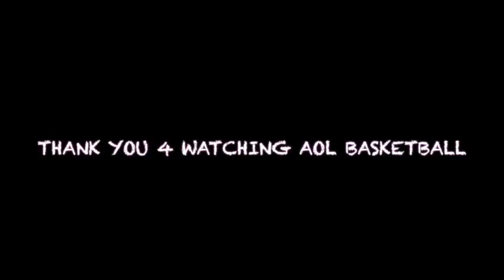Kurruption vs Pilipinas